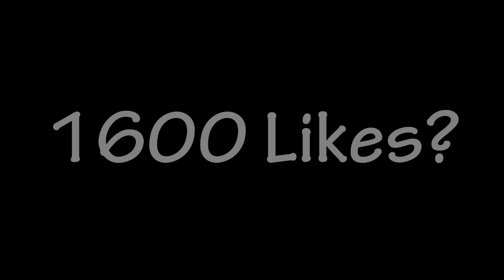HG - JOGANDO COM CALMA - KANGAROO!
● Descrição ●

●Nick ➔ zPolitti_

●Resolução ➔ 1366x768
●Fov ➔ 69
●DPI ➔ 300

●Periféricos ➔
•Mouse: Razer Abyssus
•Teclado: Razer BlackWidow ULTIMATE 2012
•Headset: OEX Action HS-200
•Mousepad: Um comum